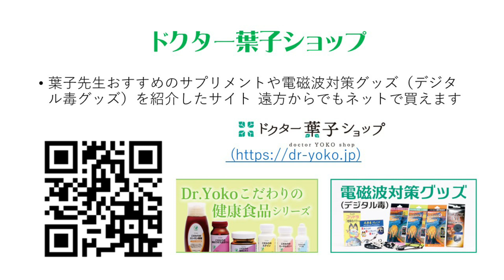丸ちゃん先生トコトノカジリ（十言神呪）について解説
クスリエでご高名な仙台の丸山アレルギークリニック院長、丸山修寛先生が十言神呪についてお話してくださいます。見方がかわると捉え方がかわります。是非お楽しみください。
今までの出版物